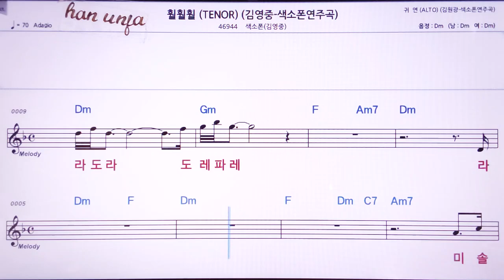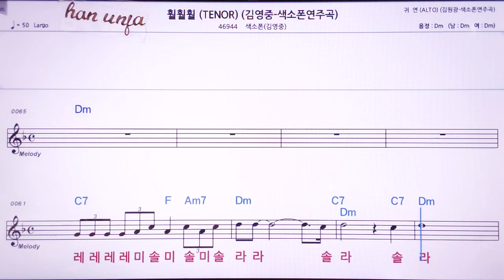💖훨훨훨/(계명 가사 동시)/김명중 색소폰 👍MR,노래방, 악보, 코드,Karaoke With Sheet Music